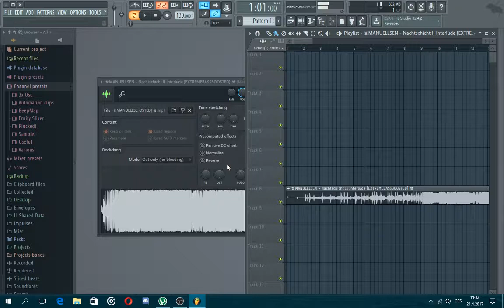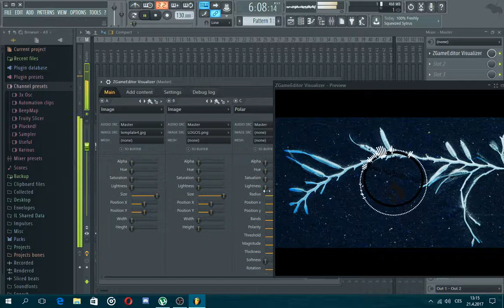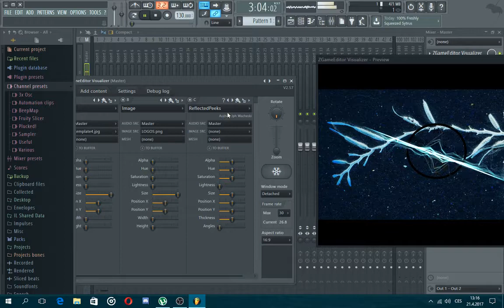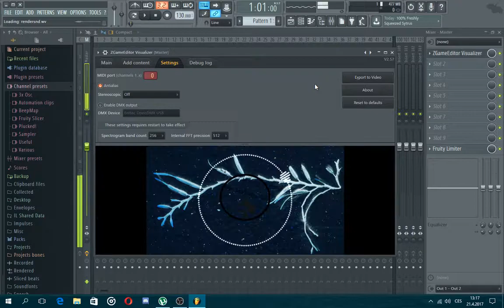Fl Studio 12 - ZgameEditor Visualizer